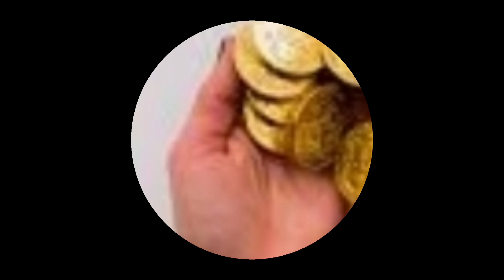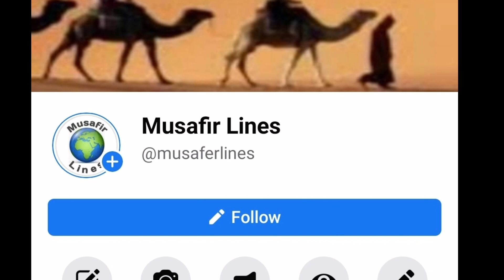GOLD RATE TODAY IN SAUDI PAKISTAN INDIA/ TODAY GOLD RATE IN SAUDI PAKISTAN/ GOLDRATE DECREASED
gold price
gold prices
gold investment
gold forecast
gold analysis
breaking news